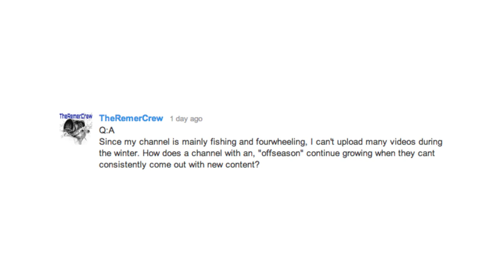How To Keep a Channel Active During the Offseason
If your YouTube channel covers seasonal content, like sports or a television show, it may be difficult to come up with regular, engaging videos during the offseason, but posting new videos consistently is important for keeping viewers on your channel. For creators who are having a difficult time staying active on YouTube during the offseason months, here's a few ideas on how to keep your channel active anyway.

SUBMIT YOUR VIDEO QUESTION
1. No music nor sound effects.
2. No text nor logos.
3. Keep it brief.
4. Include your name and channel URL in the "message" field.
5.

THANK YOU SUPPORTERS: My next ebook, "30 Days to a Better YouTube Channel," is coming out soon! Thank you to these channels and others who supported it: